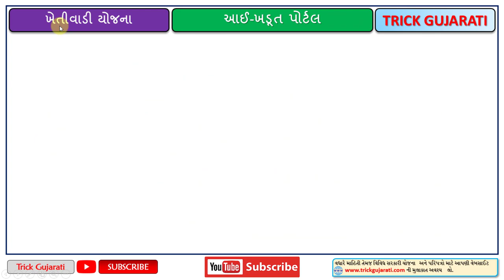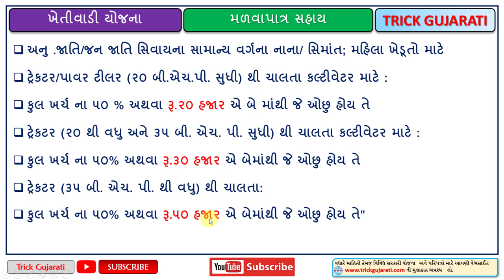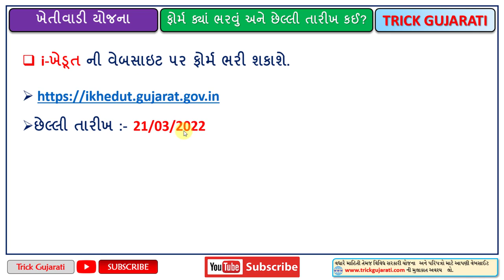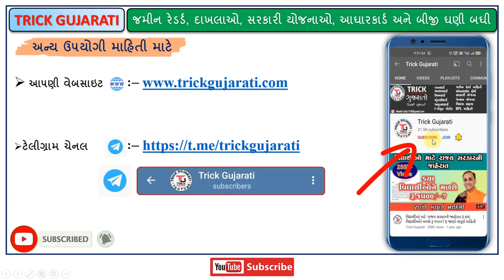કલ્ટીવેટર ખરીદવા રૂ.50000 ની સહાય યોજના | Cultivator Sahay Yojana | khetivadi Yojana 2022-23